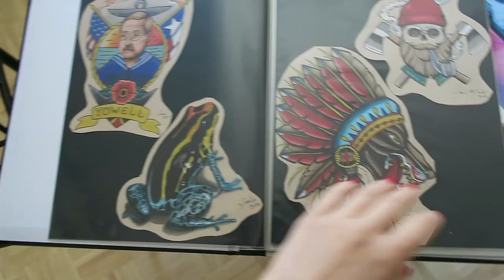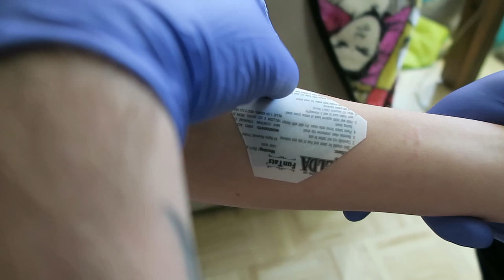MY NEW TATTOO!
MY NEW TATTOO GUYS! WHAT DO YOU THINK??? You're probably thinking either, "Wow Kate, really? You're an asshole." Or you're thinking, "Haha, dammit Kate you got me." Or who knows, maybe for some reason you're thinking of Doritos right now. I don't blame you, I'm hungry too. I ate pizza and it wasn't half bad but, I could use some sushi. Mmmm. Sushi. Oh right, the video. ANYWAY yes it is a stick on that will probably come off by Monday, but fear not, I do have one more ;D You can collect them with Legend of Zelda trading cards which are pretty neato. And huge thank you to Jade for being my tattoo artist and partner in this super sarcastic goofy video. He really is practicing to be a tattoo artist though, because for one have yOU  SEEN HIS ART. DUDE. If it was allowed, I'd have him tattoo me right now. But its not allowed. So I must wait. Oh yeah follow his instagram for more art! and boods.

Kate Witcher
91801